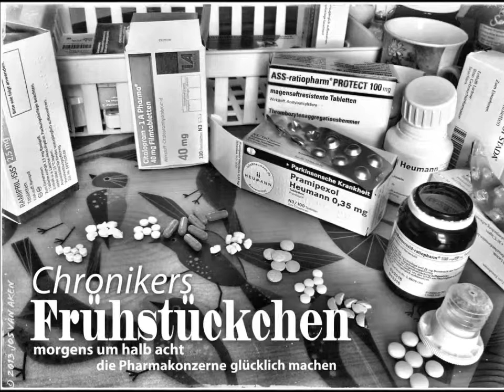Wenn Ärzte sprechen lernen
chronischLEBEN Audio-Kolumne
von und mit Jos van Aken